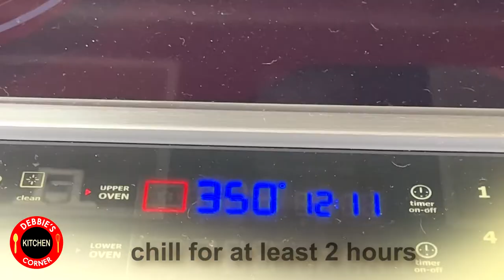Butter Vanilla Chocolate Cookies - Pinwheel Cookies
These pinwheel cookies have the best of two worlds - vanilla and chocolate.
And once you tried one, you can't just have one! 😂😂
Follow this easy step by step instruction video on how to make these delicious pinwheel cookies.

Here are the needed ingredients:

1 1/2 cups granulated sugar
1 cup butter (soft)
2 large eggs
1 teaspoon vanilla extract or vanilla sugar
3 cups all purpose flour
1 teaspoon baking powder
1/4 teaspoon salt
1/4 cup cocoa powder

bake at 350°F for 8-10 min

►Glass Mixing Bowls
►Measuring Cups
►Kitchen Aid Hand Mixer